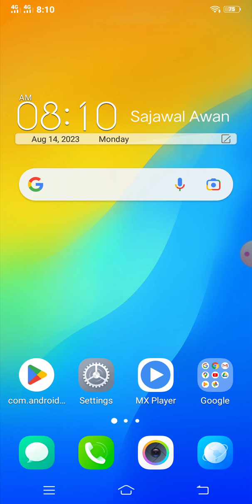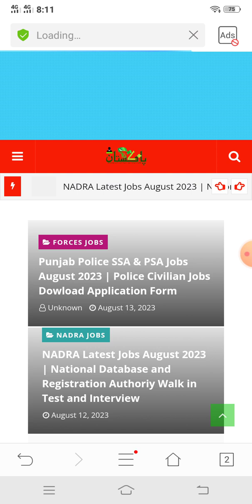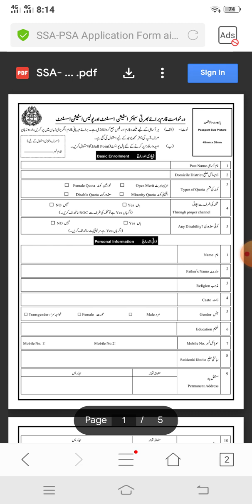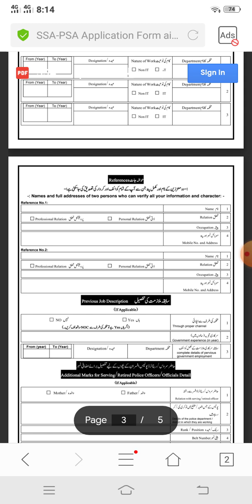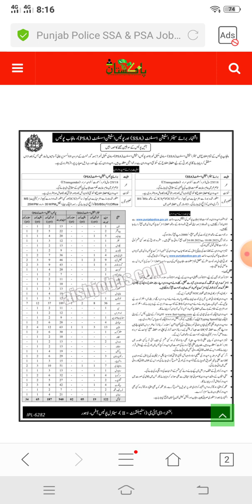punjab police jobs 2023 online apply kaise kare/police job vacancy in pakistan/Govt jobs